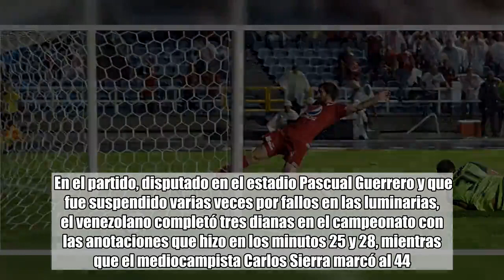Resultados, goles y clasificación de la segunda jornada del torneo Apertura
El ariete venezolano Fernando Aristeguieta anotó este jueves un doblete en la goleada por 3-1 del América de Cali sobre el Deportes Tolima en la segunda jornada de la liga colombiana.   En el partido, disputado en el estadio Pascual Guerrero y que fue suspendido varias veces por fallos en las luminarias, el venezolano completó tres dianas en el campeonato con las anotaciones que hizo en los minutos 25 y 28, mientras que el mediocampista Carlos Sierra marcó al 44.  El conjunto caleño, que dirige Fernando “Pecoso” Castro, fue superior al Tolima, que reaccionó en la segunda mitad pero tuvo mala puntería y se encontró con las buenas atajadas de Carlos Bejarano.  Pese a ello consiguió el descuento en el cierre con un tanto del paraguayo Luis Neri Caballero, su primero oficial como jugador del Tolima.  Con su triunfo, el América llegó al liderato del campeonato, que comparte con el Cúcuta Deportivo, que se impuso por 1-2 a Santa Fe en Bogotá, y con el Jaguares de Córdoba, que le ganó por 1-0 al Deportivo Cali con un tanto de Harrison Mojica.  Por otra parte, el Once Caldas de Manizales le ganó por 1-0 al Millonarios, la primera caída del equipo capitalino desde que el exseleccionador de Costa Rica y Colombia Jorge Luis Pinto asumió el cargo de entrenador.  En un duelo parejo, el tanto lo anotó el venezolano Marcelino Carreazo, que con un cabezazo certero, tras un centro de Kevin Londoño, venció la resistencia de su compatriota Wuilker Fariñez.  Otro hecho destacado de la jornada se produjo el miércoles cuando el Atlético Nacional le ganó como visitante al Bucaramanga con una notable actuación del mediocampista Sebastián Gómez y un tanto del argentino Hernán Barcos, de penal, que le permitió celebrar por primera vez en la liga colombiana.  El Junior de Barranquilla debutó en el campeonato con un triunfo de 3-1 sobre el Patriotas.  La figura del equipo que dirige Luis Fernando Suárez, exseleccionador de Honduras y Ecuador, fue el lateral Marlon Piedrahita, que anotó dos goles. El otro tanto lo hizo Roger Torres, quien llegó como refuerzo para esta temporada.  Por Patriotas anotó Jhon Arias y fueron expulsados Federico Arbeláez y Brayan Fernández.  En otros juegos de la jornada, el Alianza Petrolera venció como visitante por 0-1 al Rionegro Águilas, último del torneo; Deportivo Pasto y Envigado, dirigido por el exseleccionador de Colombia y El Salvador Eduardo Lara, igualaron a 1-1.  La Equidad sacó un punto de su visita al Independiente Medellín, que entrena el ecuatoriano Octavio Zambrano, y Huila y Magdalena empataron a 1-1. EFE Foto: Americadecali.co Lavinotinto.com